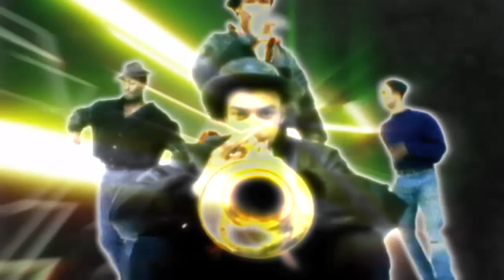All Good Funk Alliance - Super Jam - DJ OzYBoY Vs Flow Dynamics